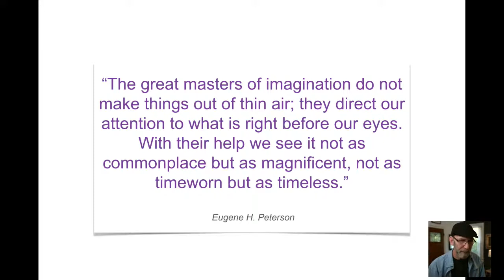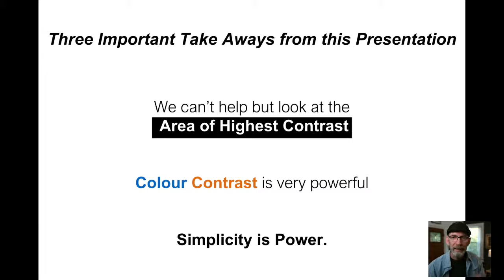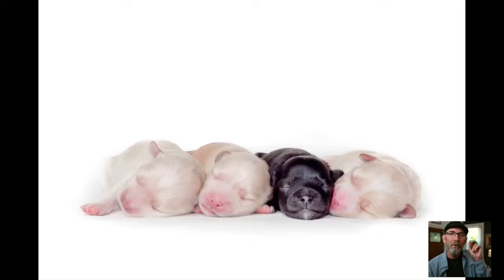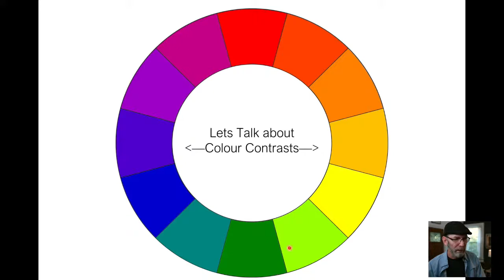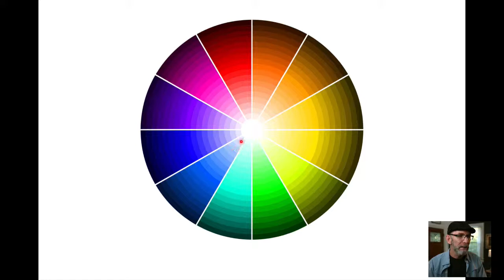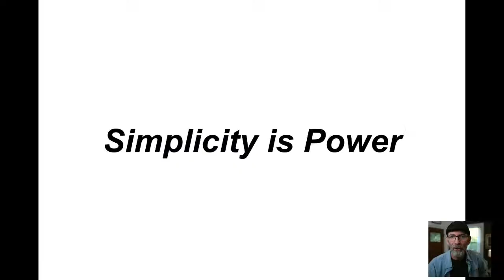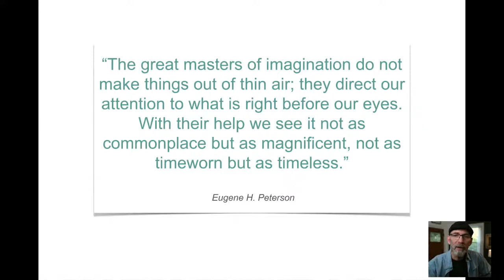What makes a good photograph?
We know it when we see it.  The difference between a snapshot and a really good image, but what is it and can we learn to shift from snapshot to image maker?  Find out as part of my first YouTube Livestream will address this idea an I'll even share some images!